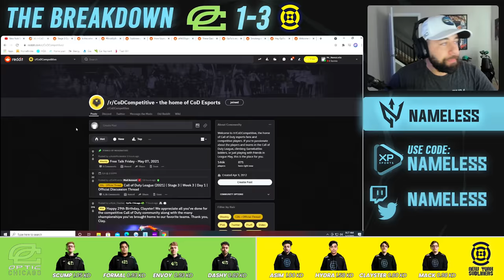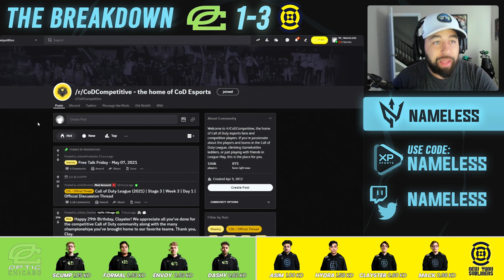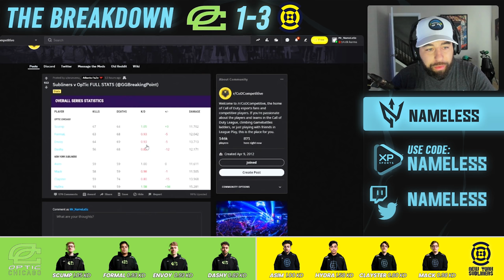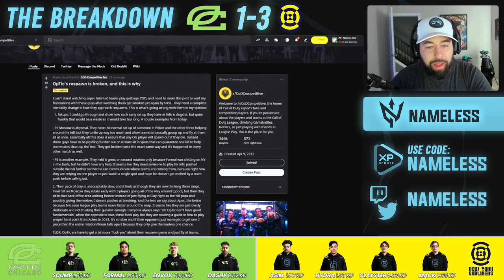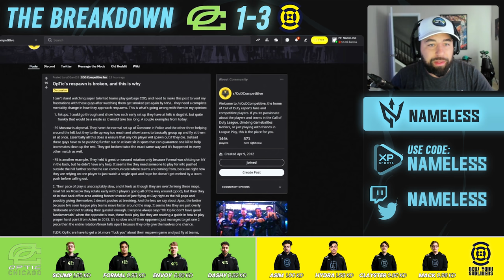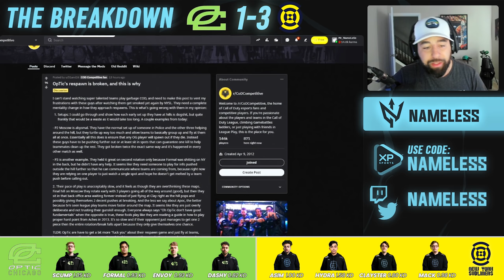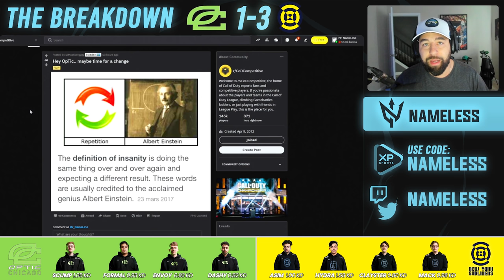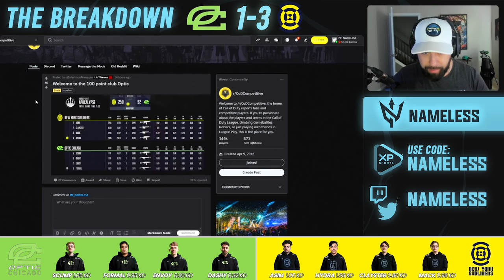CAN OPTIC WIN? IDENTIFYING THEIR ISSUES. THE BREAKDOWN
Its much harder than people think being a pro player. Today we breakdown the 'OpTic hate' and see how they could have improved in their hardpoint vs the New York Subliners...